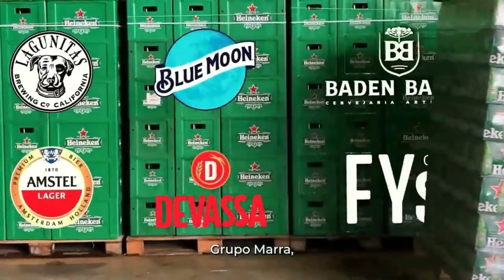SAIBA TUDO DO JOGO DE HOJE COSTA RICA MS X CAP E OS RESULTADOS DE ONTEM